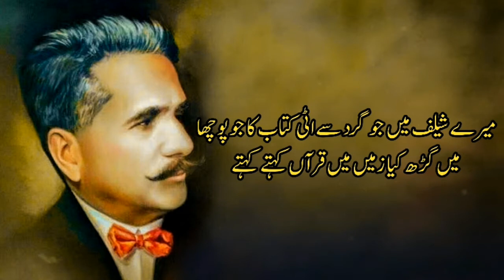Gongi Ho Gyi Aj Kuch Zuban Kehty kehty - Eng Subtitles | Allama Iqbal | Poetry Hub Official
NARRATOR:          Hamza Bin Naseer
EDIT BY:                 Muhammad Huzaifa
LYRICS:                   Dr Allama Muhammad Iqbal
POETRY: Gongi Ho Gyi Aj kuch Zuban.
LABEL:                    Poetry Hub Official
Eng Subtitles:       Muhammad Huzaifa
Production:           Poetry Hub Official
Producer(PHO):   Muhammad Huzaifa

●About Poet:
                          Sir Dr Allama Muhammad Iqbal, widely known as Allama Iqbal, was a poet, philosopher, and politician, as well as an academic, barrister and scholar in British India who is widely regarded as having inspired the Pakistan Movement. Iqbal is considered as one of the most important figures in Urdu literature, with literary work in both Urdu and Persian.

Iqbal is admired as a prominent poet by Pakistanis, Iranians and other international scholars of literature. Though Iqbal is best known as an eminent poet, he is also a highly acclaimed "Muslim philosophical thinker of modern times". His first poetry book, The Secrets of the Self, appeared in the Persian language in 1915, and other books of poetry include The Secrets of Selflessness, Message from the East and Persian Psalms. Among these, his best known Urdu works are The Call of the Marching Bell, Gabriel's Wing, The Rod of Moses and a part of Gift from Hijaz. Along with his Urdu and Persian poetry, his Urdu and English lectures and letters have been very influential in cultural, social, religious and political disputes.

Urdu Books:
1 - Bang-e-Dra (بانگ درا)
2 - Bal-e-Jibreel (بال جبريل)
3 - Zarb-e-Kaleem (ضرب كليم)
4 - Armaghan-e-Hijaz (ارمغان حجاز)

Persian (Farsi) Books:
5 - Asrar-e-Khudi (اسرارِ خودی)
6 - Rumuz e Bekhudi (رموزِ بیخودی)
7 - Zabur e Ajam (زبورِعجم)
8 - Javaid-Nama (جاوید نامہ)
9 - Payam-e-Mashriq (پیامِ مشرق)
10 - Pas Cheh Bayad Kard (پس چہ بائد کرد)
11 - Armaghan-e-Hijaz (ارمغان حجاز)

●About Video:
                            This video contains poetry on Love. This Video contains the best poetry collection about love. The content of this video is in Urdu. This video will make you happy about its quality.  This video will express your feelings for your lover

By Poetry Hub Official

●SAY HELLOW:
We are constantly working hard on making the videos better and more useful for you. We need your constant support to get going. Please feel free to comments us for any queries/suggestions /problems or if you just want to say hello.

●Video Lyrics In Urdu:
گونگی ہو گئی آج زباں کچھ کہتے کہتے
ہچکچا گیا میں خود کو مسلماں کہتے کہتے

یہ بات نہیں کہ مجھ کو اس ہر یقیں نہیں
بس ڈر گیا خود کو صاحب ایماں کہتے کہتے

توفیق نہ ہوئی مجھ کو اک وقت کی نماز کی
اور چپ ہوا موزن اذاں کہتے کہتے

کسی کافر نے جو پوچھا کہ یہ کیا ہے مہینہ
شرم سے پانی ہوا میں رمضاں کہتے کہتے

میرے شیلف میں جو گرد سے اٹی کتاب کا جو پوچھا
میں گڑھ کیا زمیں میں قرآں کہتے کہتے

یہ سن کہ چپ سادھ لی اقبال اس نے
یوں لگا جیسے رک گیا ہو مجھے حیواں کہتے کہتے

●Lyrics In English:
Dumb became speechless today
 Hesitantly, I called myself a Muslim

 It's not that I don't believe in it
 I was just scared to call myself Sahib Iman

 I did not succeed in praying for one time
 And the silent muezzin would say azan

 An infidel who asked what is this month
 Shame on the water in the air saying Ramadan

 On my shelf I asked for a dusty book
 I used to recite Qur'an in the stronghold

 He heard that Iqbal was silent
 It was as if he had stopped calling me an animal

► 2 Line Ishq Poetry
► 4 Line Poetry
► Love Shayari Urdu and Mohabbat Shayari
► Pyar Mohabbat Poetry OR Ishq Shayari in Urdu
► Bewafa Poetry OR Dard Shayari
► Romantic Shayari in Urdu
► Dosti Shayari OR Dua Poetry in Urdu
► Judaai Shayari in Urdu and Yaad Shayari
► 2 Line & 4 Line Poetry about Zindagi/Life
► Urdu Shayari Status Collection
► Attitude Shayari & Attitude Poetry Status
► Good Morning Poetry & Birthday Poetry
► Best Urdu Shayari & Status Collection